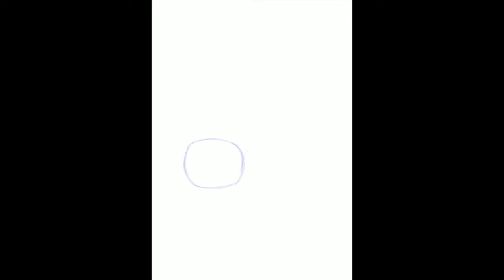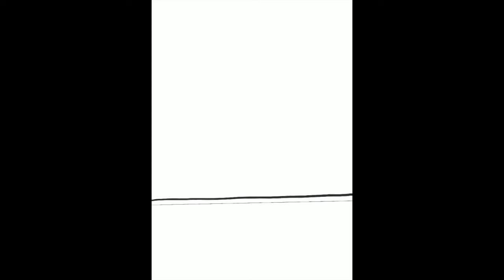Drawing Super Mario 3 Using Ipad Procreate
Super Mario 3 is my favorite among the three first Nintendo generation Super Mario Bros. video games. I tried to go back to the basics of drawing and coloring here and practiced on some procreate tools and drawing techniques in this art work.

I had a few bumps working on this like i forgot to create new layers for certain portions and changed mind on the inking part wanting to try to blend each of the adjacent colors naturally without the inkblack.